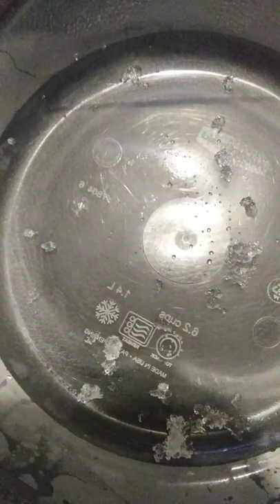Asmr🌨crispy crunchy crushed ice eating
I wanted to give you guys a different texture of crunch. I made this ice with a non frozen blender or blade. Instead of blending it i pusled it about 5 times.